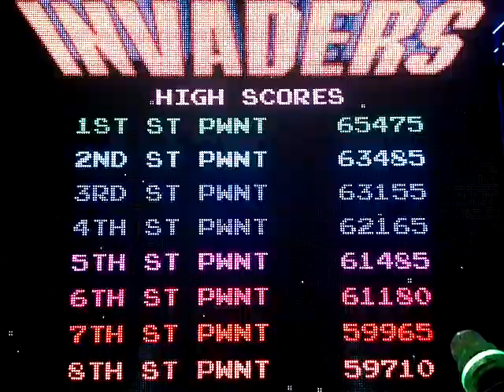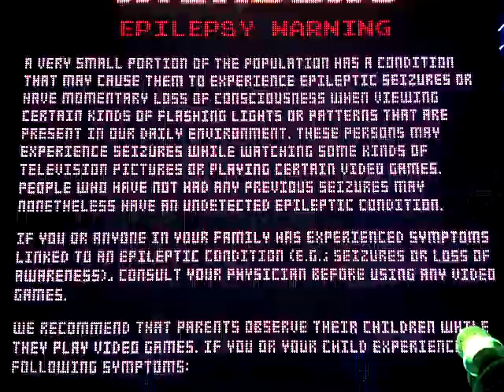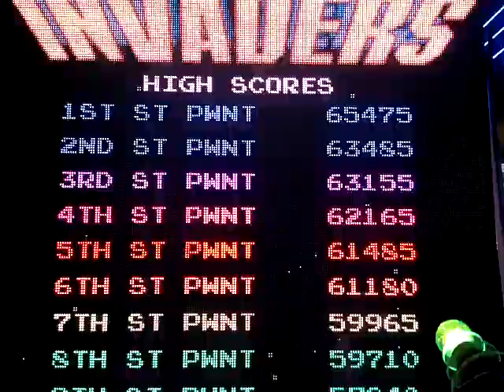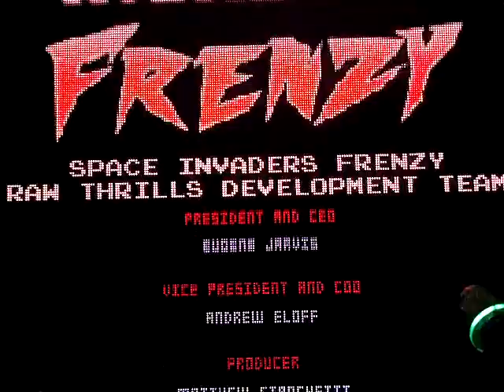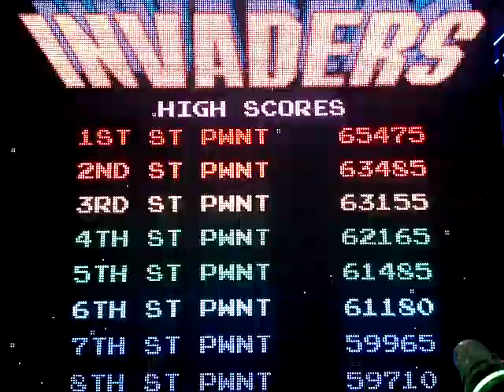Space Invaders Frenzy - Attract Mode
Here is the attract mode for Space Invaders Frenzy.